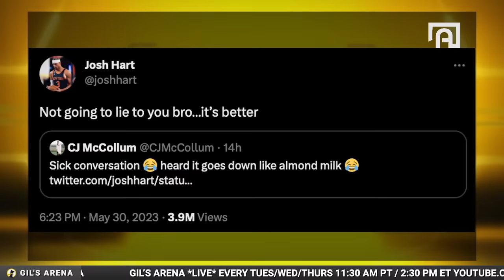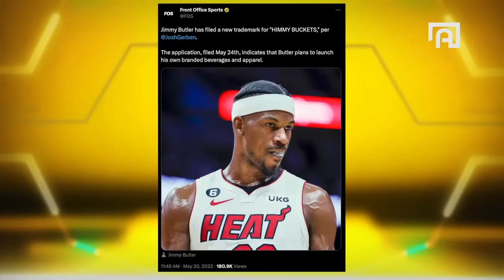The NBA Is Way Too Soft!!!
Jimmy Butler Continues his NBA Playoffs dominance by trademarking the name Himmy Butler where Gilbert Arenas finally anoints him as an NBA Superstar. Other NBA Topics in Gils Arena include, the Philadelphia 76ers hiring Nick Nurse, Lonzo Ball's Career Ending injury, Pat Riley's spot in NBA History and so much more!

Chapters

Show Start 0:00:00
Josh Hart Tries Breast Milk 0:09:22
Lonzo Ball's Career Ending Injury 0:16:27
Adam Silver Says Game Is Too Physical 0:33:40
Is the NBA Too much of a Copy Cat League? 0:45:56
Gil's Predraft Workout 1:20:10
Jimmy Becomes Himmy Buckets 1:26:32
An NBA Ref Had Burners 1:45:53
Mostly Fans 2:02:49

APPAREL PARTNERS